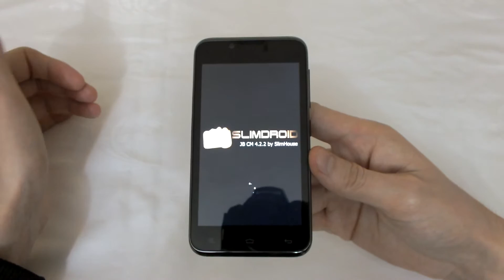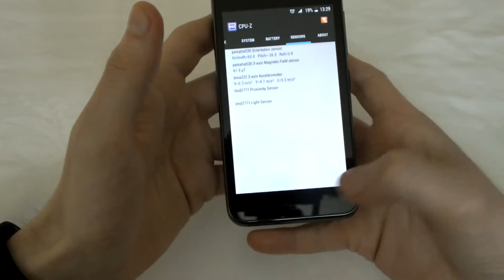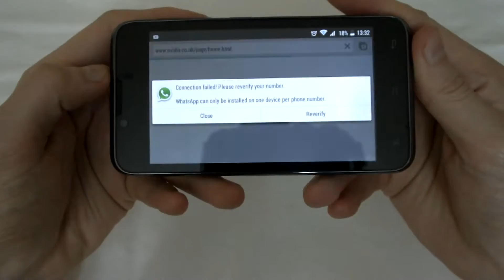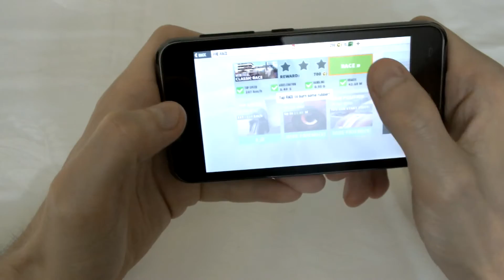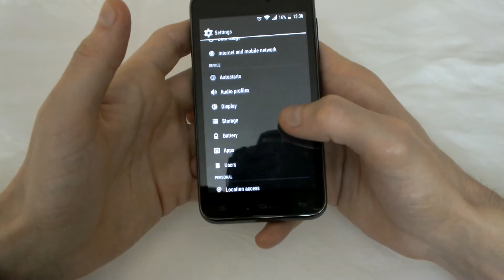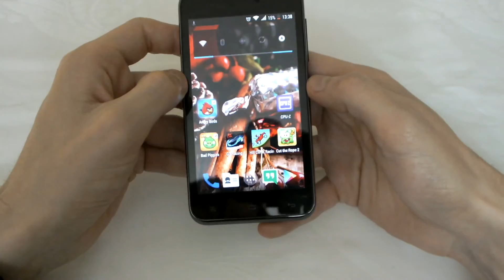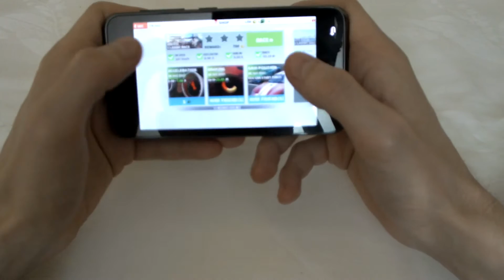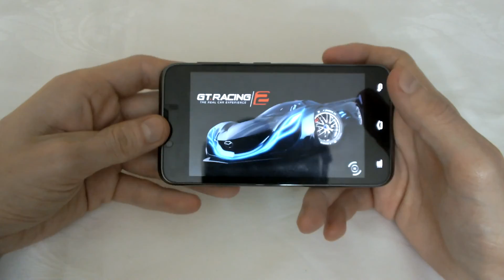AllView P5 Alldro Custom ROM SlimDroid 3CM Android 4.2.2 [Ro]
Aici aveti si cum se face Root si se pune custom rom
Pentru mai multe detalii gasiti pe acel thread!

Eu ma pricep, nu reconand persoanelor incepatoare sa faca asa ceva, si nu sunt responsabil de daunele aduse telefonului!